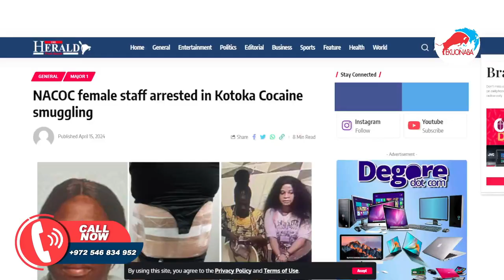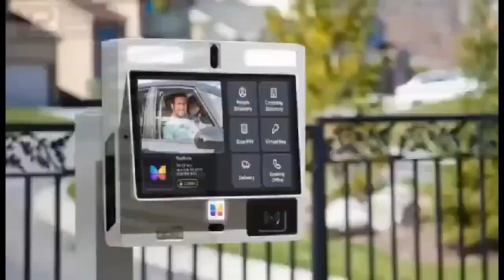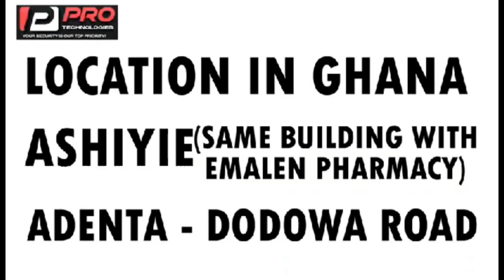CASE DISMISSED! Serwaa Amihere & Henry Fitz Case Over Leak Video Moved To High Court